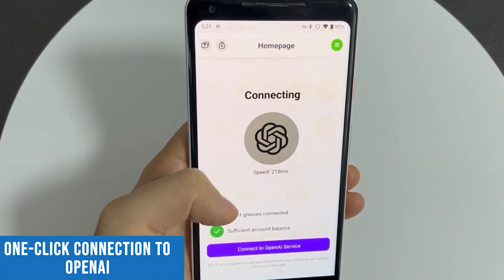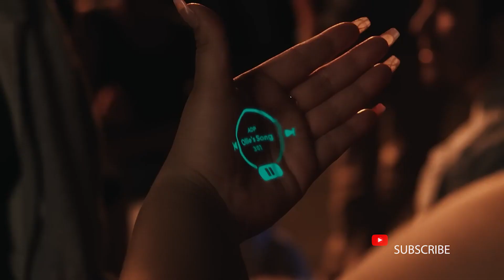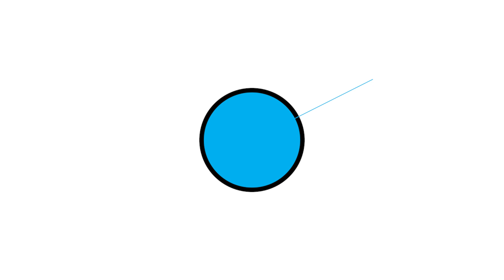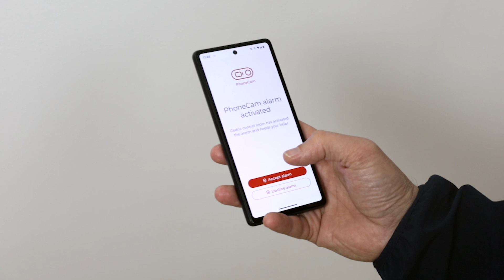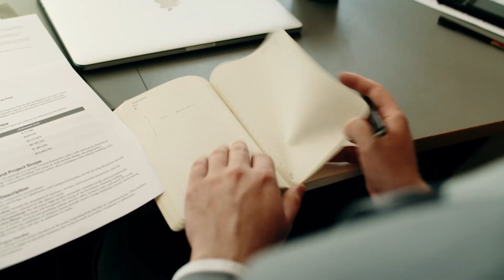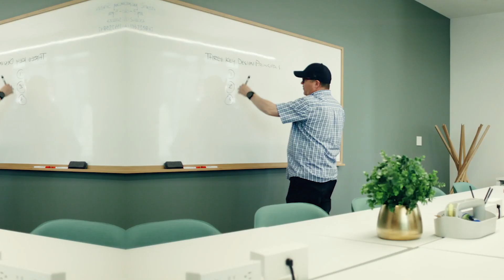5 Best Personal Ai Gadgets 2024 | Personal Ai Assistant 2024 🔥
In this video, we will explore the top 5 personal AI gadgets that are set to revolutionize the way we interact with technology in 2024. These cutting-edge devices are equipped with advanced artificial intelligence capabilities, making them the perfect personal AI assistants for everyday tasks. From smart speakers to wearable devices, we will delve into the features and functionalities of each gadget, highlighting their unique benefits and how they can enhance our daily lives.

Products Link And Details:
1). 00:02 - XFlip
2). 02:09 - Humane Ai Pin
3). 03:09 - PhoneCam Mini
4). 04:42 - PLAUD NOTE
5). 07:02 - AKASO Seemor